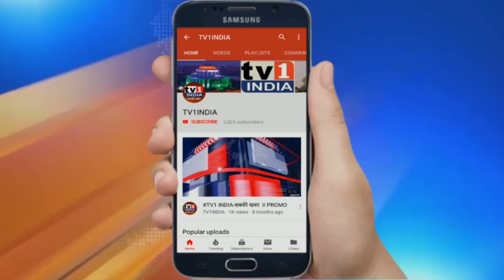राजस्थान की चित्तौड़गड़ जेल में 362 कैदियों का कोरोना टेस्ट |हाइकोर्ट के निर्देश पर मास स्क्रीनिंग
राजस्थान की चित्तौड़गड़ जेल में 362 कैदियों का कोरोना टेस्ट |हाइकोर्ट के निर्देश पर मास स्क्रीनिंग | मुंबई की तरह राजस्थान की कई जेलों में भी कोरोना संक्रमण पैदा हो गया है जिसे देखते हुए शनिवार को चित्तौड़गढ़ की जेल में बंद 362 कैदियों की कोरोना जांच की गयी. चित्तौड़गड़ के जेलर डुले सिंह ने बताया कि राज्य के कई जेलों में कैदी कोरोना पॉजिटिव पाए गए थे जिसके बाद जोधपुर हाइकोर्ट ने सभी जेलों में कैदियों की स्वैब टैस्टिंग का निर्देश दिया था.